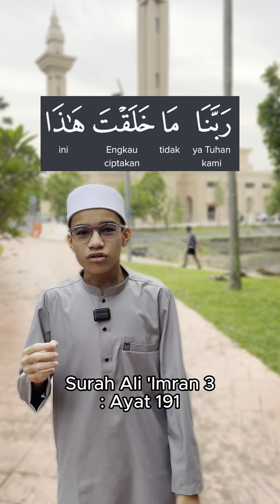Tengok Alam Sambil Berfikir? - Khalif